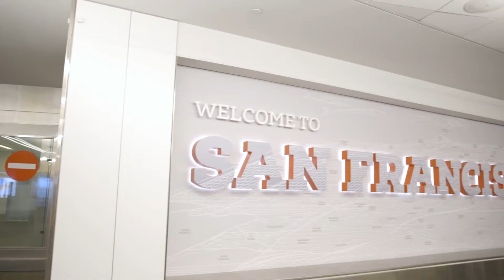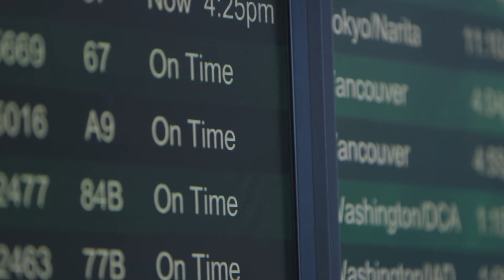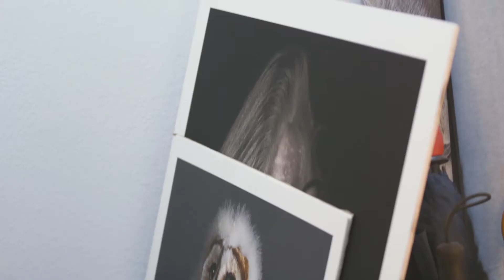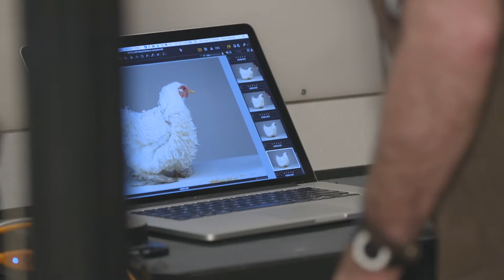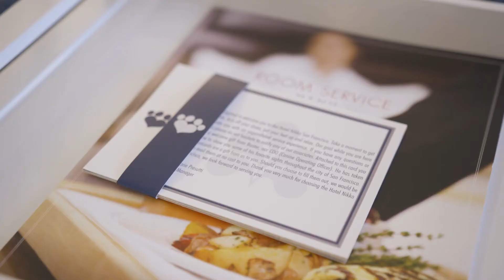How My Pet Lives San Francisco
Host Kelly Jackson explores San Francisco and The Napa Valley